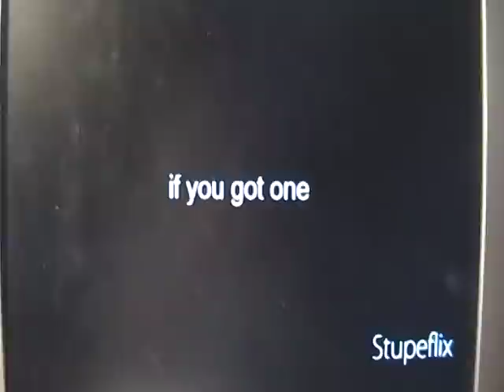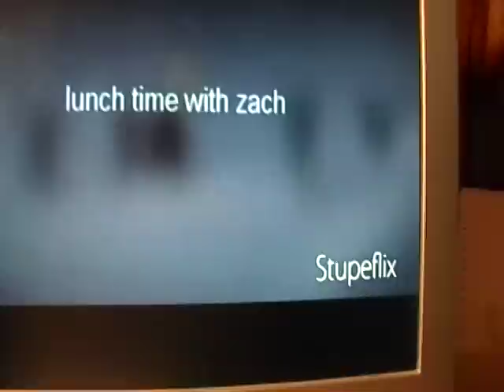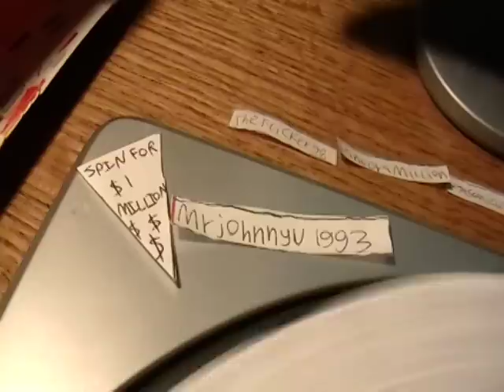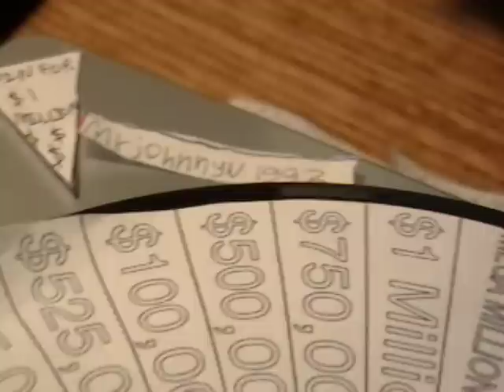Spin For $1 Million Season 12 Episode 6 (July 18th, 2011) Part 2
Special Guest: MrSabotage100

In association with TheColorPaul, L4GS-TV, Pepsi9072, and MrSabotage100